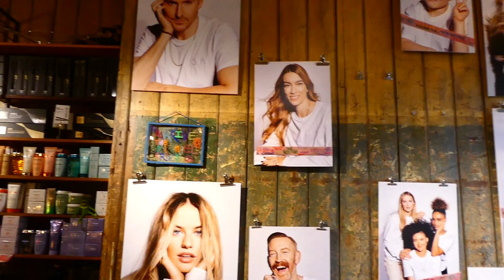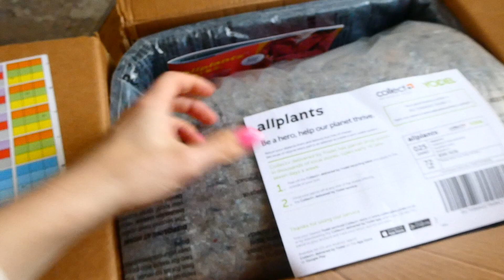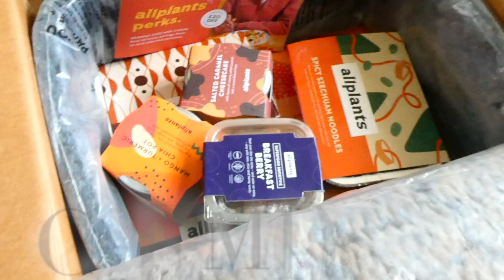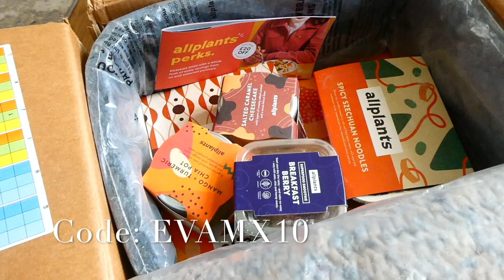PREMIUM BRANDS HAUL SPRING 2022 + NEW HAIR/ Eva McMahon